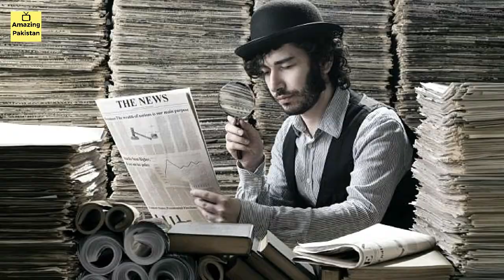Hazrat Umar Farooq (R.A) or Sikandar-e-Azam Documentary In Urdu - Who is the Greatest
Dunya ka Sikandar e Azam